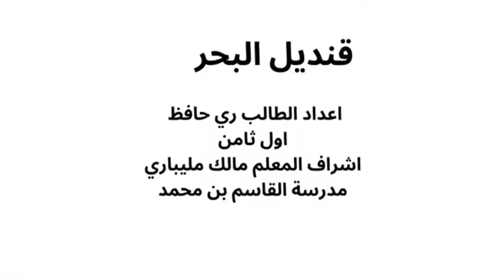قنديل البحر اعداد الطالب/ ري حافظ اشراف المعلم/ مالك مليبارى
مشروع مادة احياء 1 لعام 1445 هـ